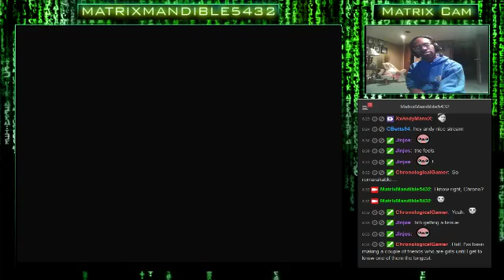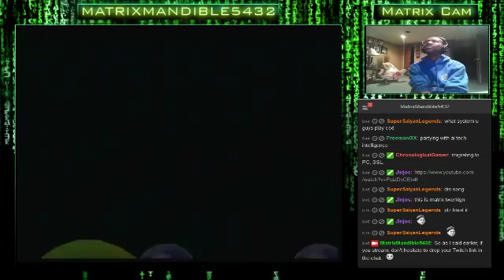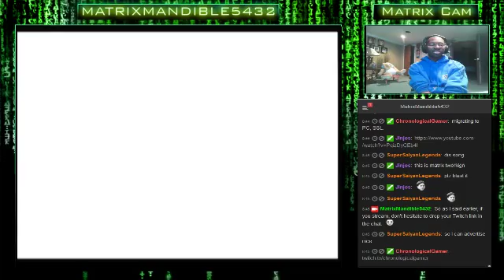Mario Party Madness! (Day 4): Hopefully We Won't Run Into Peach-Related Problems. Let's Pa - 16 / 28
Mario Party Madness! (Day 4): Hopefully We Won't Run Into Peach-Related Problems. Let's Party! Come Join & Hang Out Together!